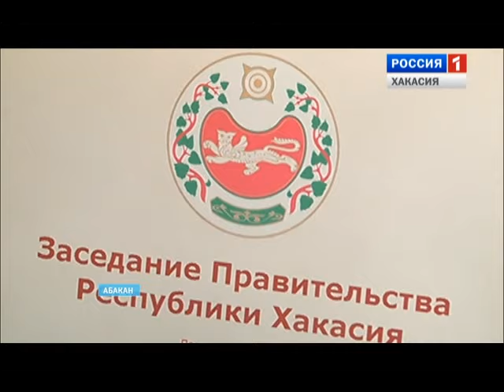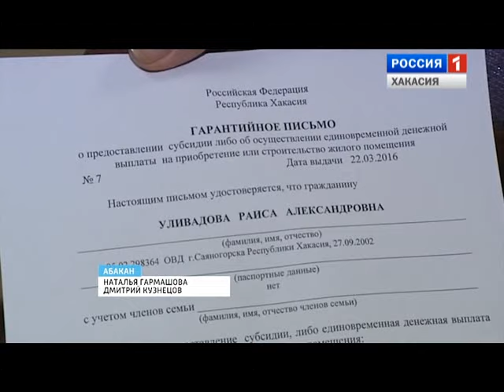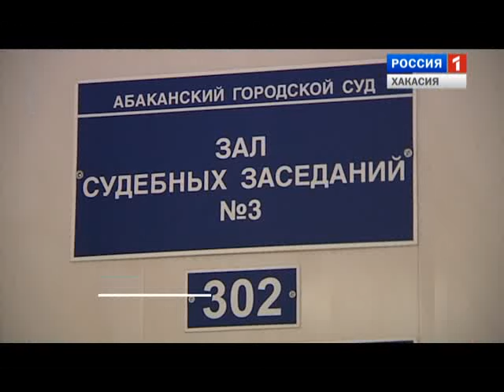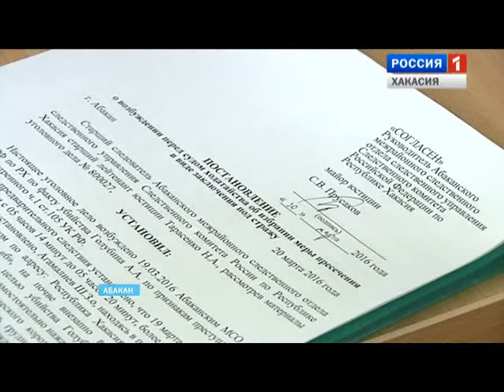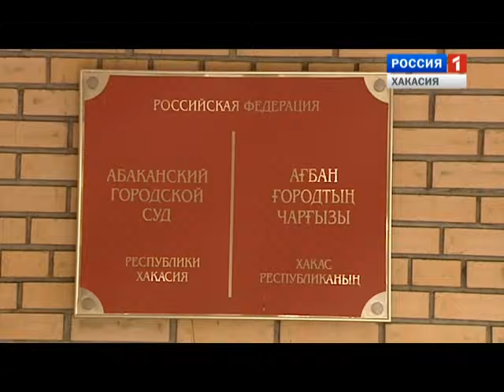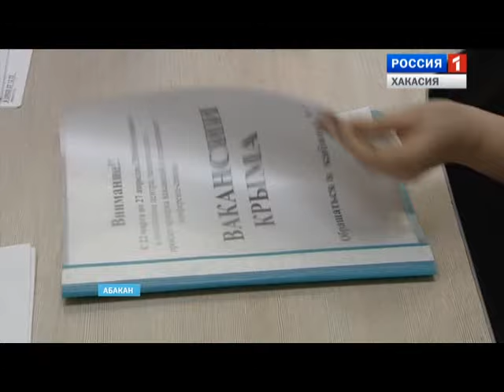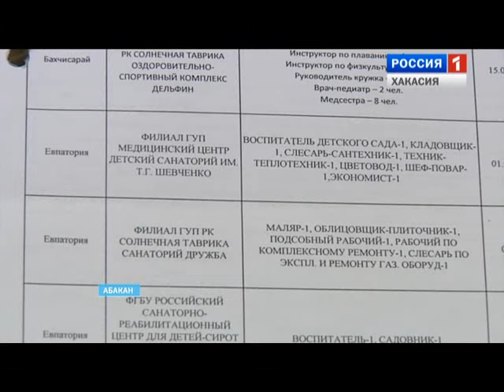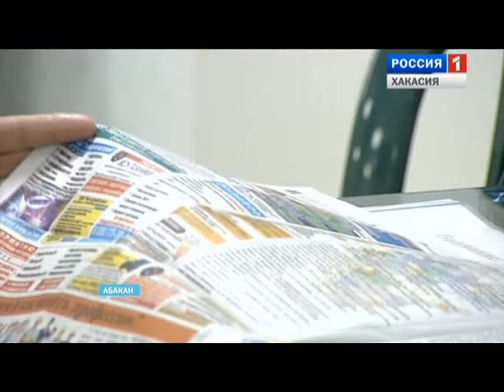События недели 27 03 16